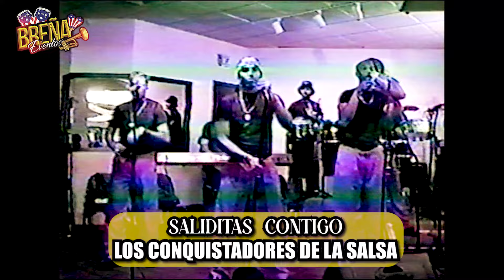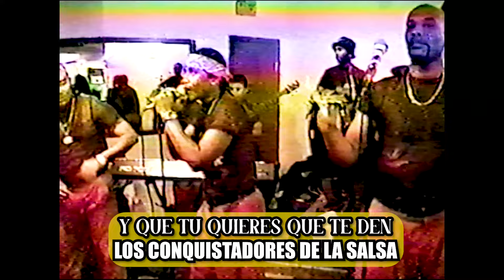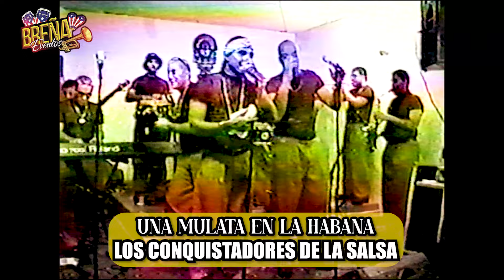LOS CONQUISTADORES DE LA SALSA EN USA LOCAL EL TUMI AÑO 2001 (CONCIERTO COMPLETO)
LOS CONQUISTADORES DE LA SALSA EN SU PRIMERA GIRA A USA, LOCAL EL TUMI, NUEVA JERSEY, VEMOS A: CARLOS KARIMBO MUÑOZ, LUIS PADRON (QEPD), TOMMY OLIVA LOMBARDI Y ROBERT ARMAS, 15 DE JULIO DEL AÑO 2001. (CONCIERTO COMPLETO)
1.- LA BODA DE BELEN.
2.- FUEGO EN EL 23.
3.- EL BAILE DEL AZUCAR.
4.- POR MAS QUE QUIERA.
5.- SALIDITAS CONTIGO.
6.- TE VEO FURURU FARARA.
7.- EL COMENTARIO.
8.- Y QUE TU QUIERES QUE TE DEN.
9.- CONOCELA BIEN PRIMERO (911).
10.- UNA MULATA EN LA HABANA.
11.- MARIA TIENE SU CUCHU.